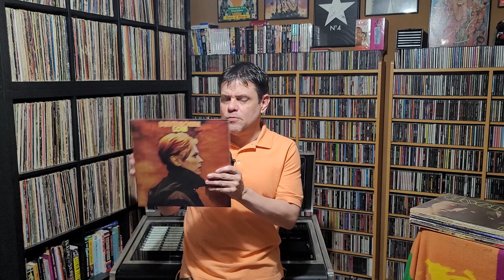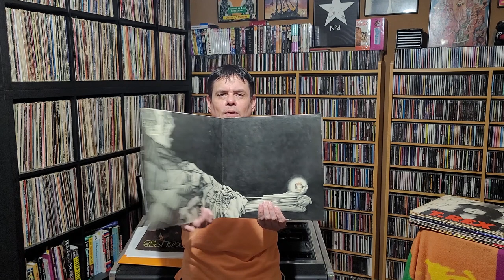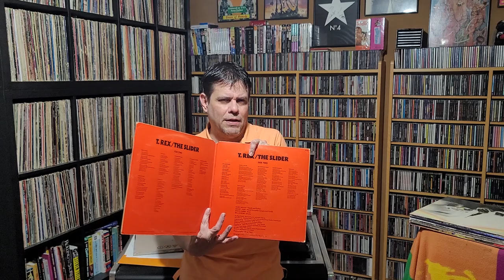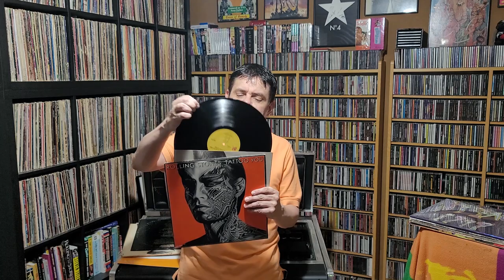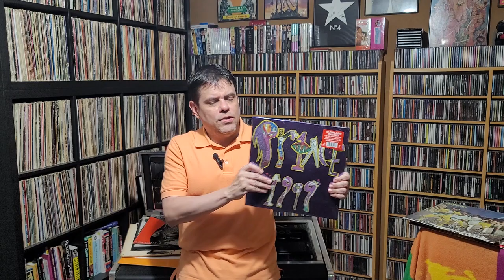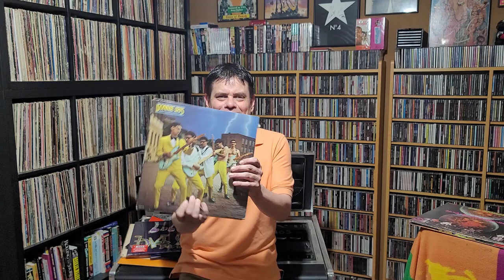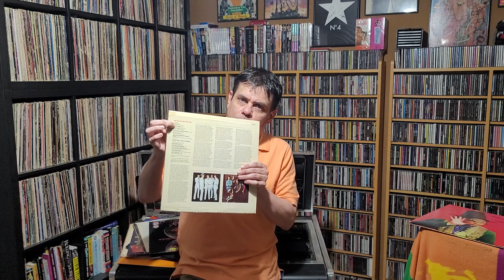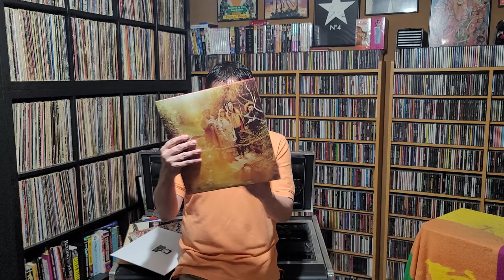Vinyl Community: Play Side 2 First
In this video, I give a few examples of albums that give a great experience when you listen to side two first.